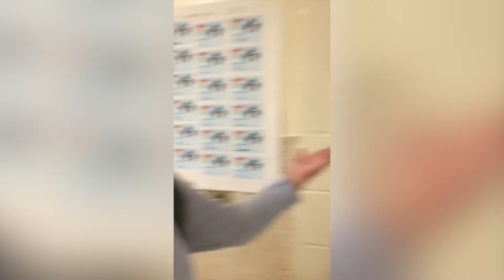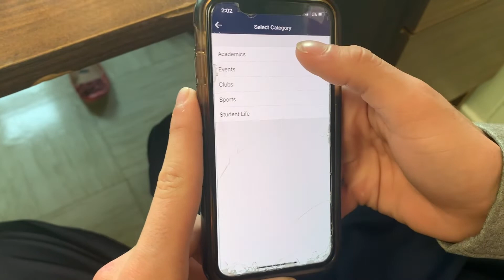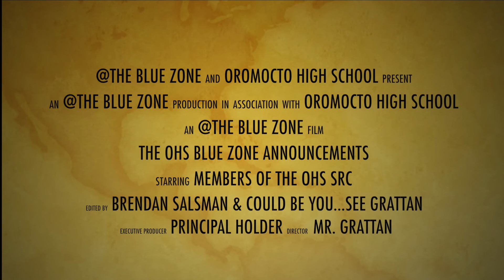OHS Bluezone for October 24th, 2019